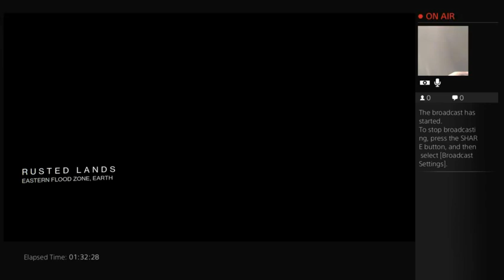Highest score so far.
15 kills highest so far. Was beastin n feastin!